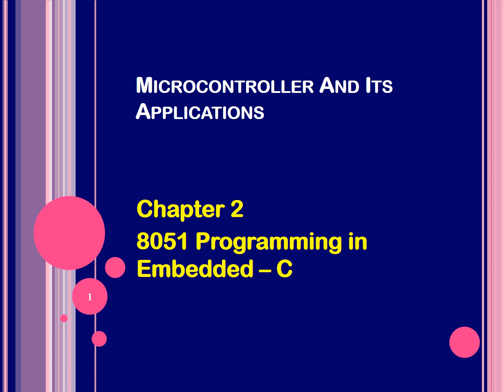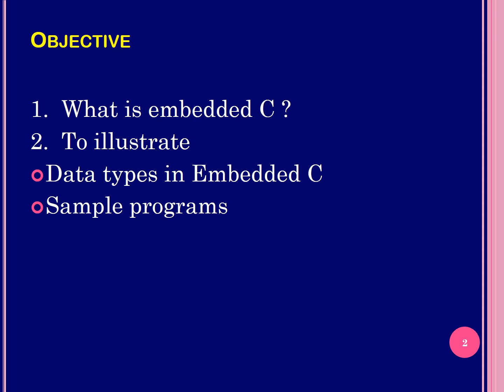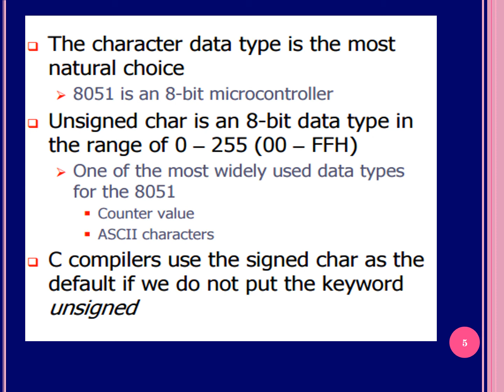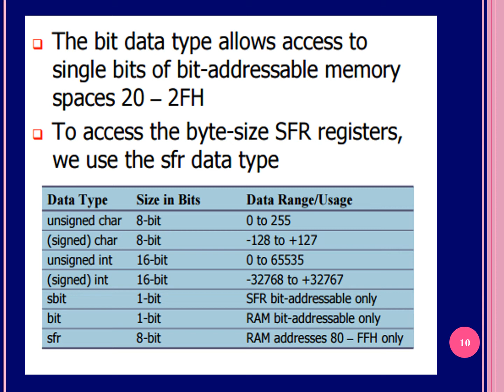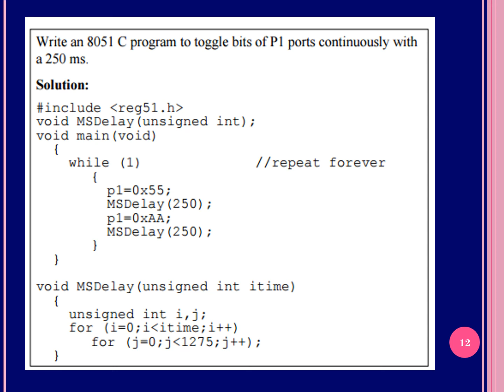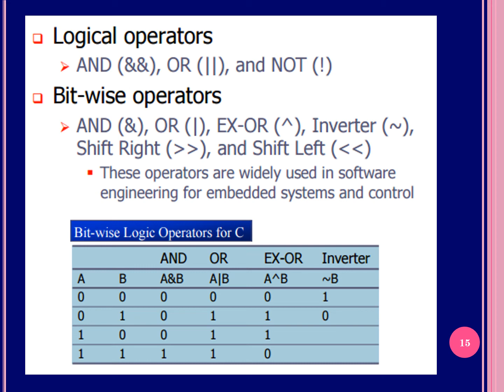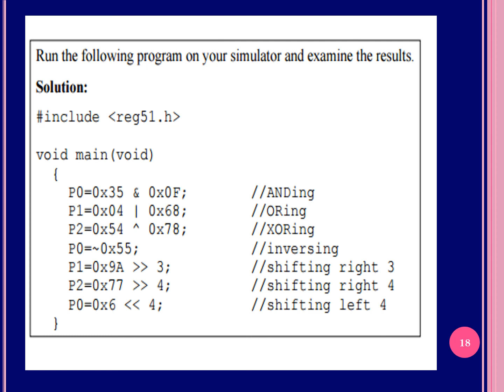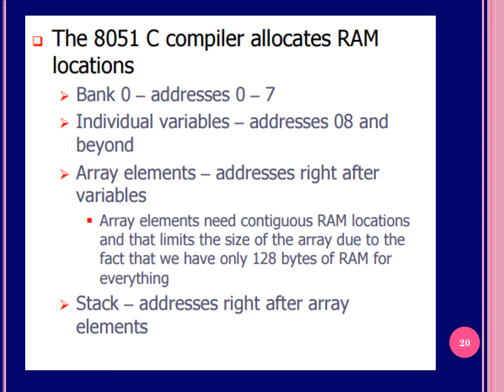8051 embedded c